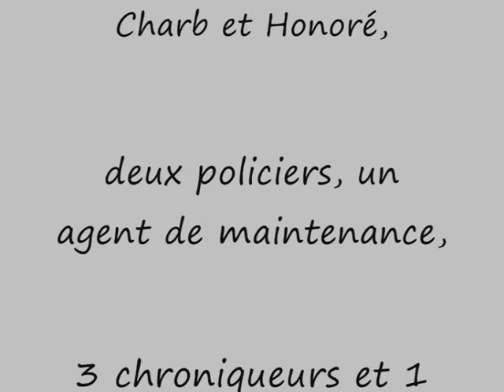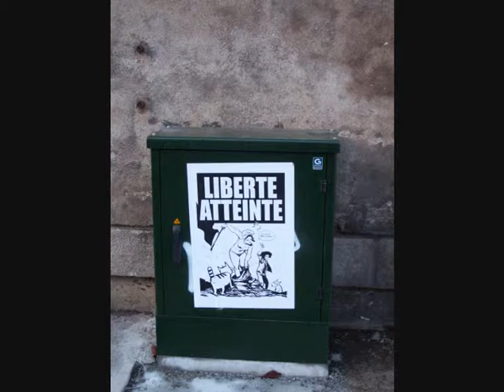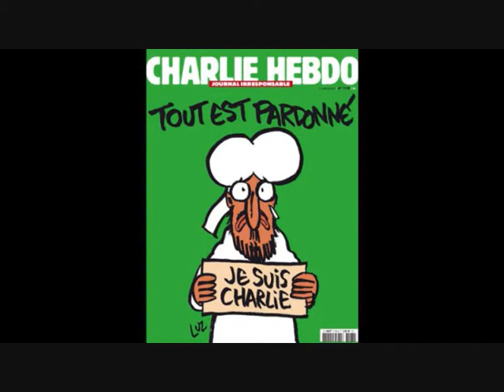Charlie 2015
Quelques réactions spontanées nantaises aux assassinats de janvier 2015.
Musique : Ain't no sunshine de B Withers par Eric et Marie.